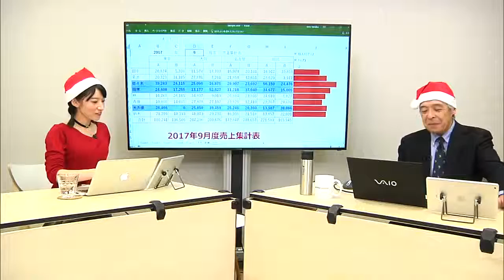#13 田中亨先生に教えて欲しい、今月のExcelテクニック -2017年12月号- | 田中亨(Office TANAKA) 先生 ～【後半】質疑応答～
▼授業詳細
【授業概要】

■授業の流れ

・みなさんからリクエストいただいた内容の解説
・今月のウルトラテクニックショー
・質疑応答

※内容は変更になる可能性があります

【講師名】
田中亨(Office TANAKA) 先生 (一般社団法人 実践ワークシート協会 代表理事)

◆同ジャンルの「Excel」に関するその他の授業はこちら